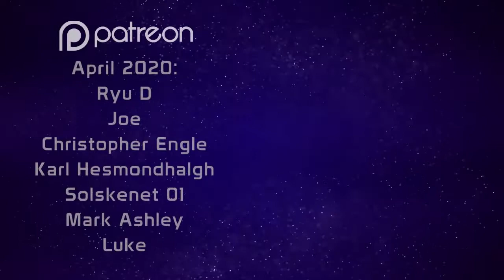Monster Rancher #68 - Rosewater Attempts the Big Four